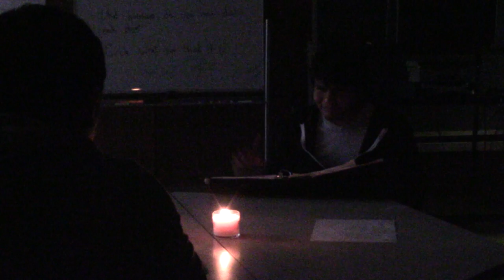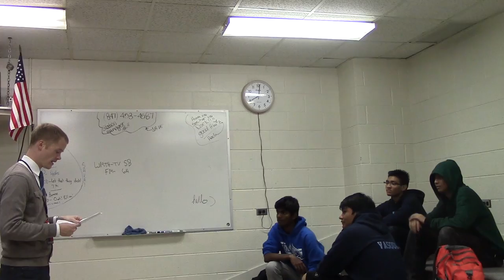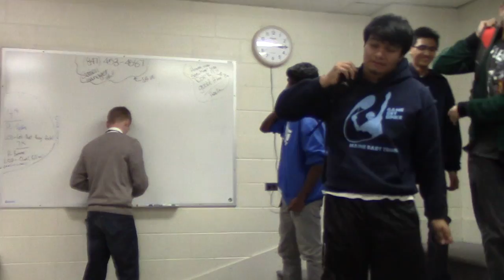Camera Shots Project - William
Created, shot, and edited by William Reyes.
The assignment: create a short movie consisting of no more than 15 shots.  Each movie must contain a clear protagonist, antagonist, and conflict.  A common prop and line of dialogue must appear in the movie.  The prop?  An Apple.  The line of dialogue?  "Let that thing itch!"

William used more than the 15 shot limit.  But his story was so good and his movie so creepy, we had to put it up!